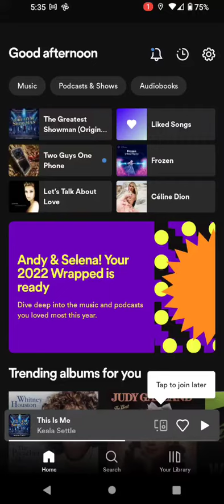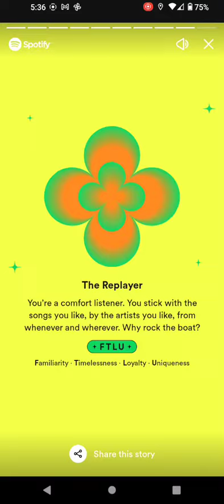Mum's spotifywrapped 2022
Screen recorded on Nokia 3.4